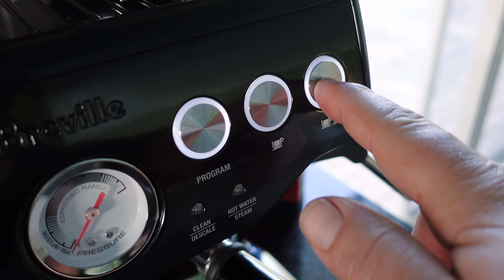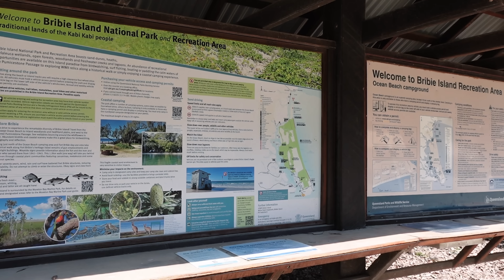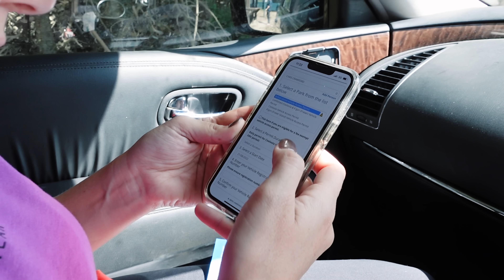Bribie Island & 2019 Flashback from pre Big Oz! - 142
Duck Dojo - Silver Maple
My Book - The Flix
My Car Is My Castle - Stationary Sign
Summer Cool - Uygar Duzgun
Summer Vibe - Tomas Skyldeberg
Uncle Chester's Flea Market - Martin Klem